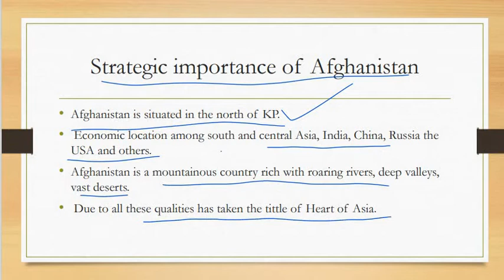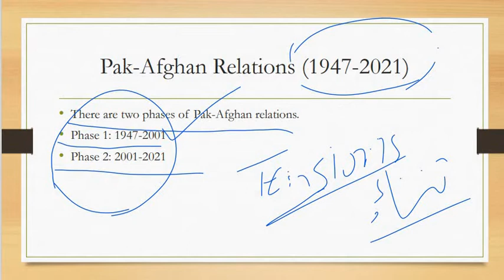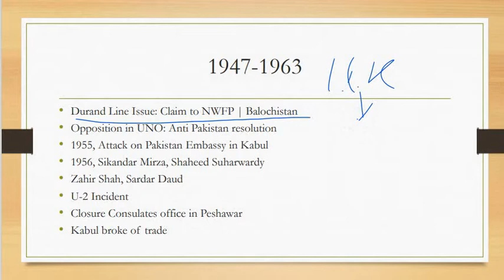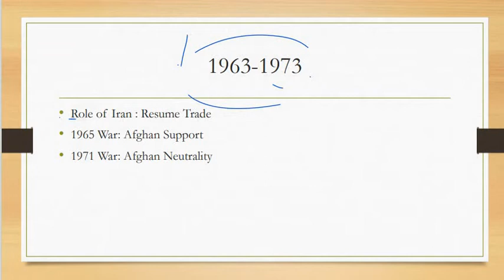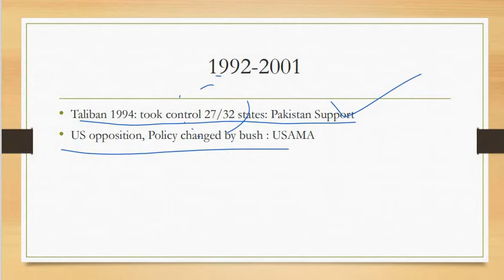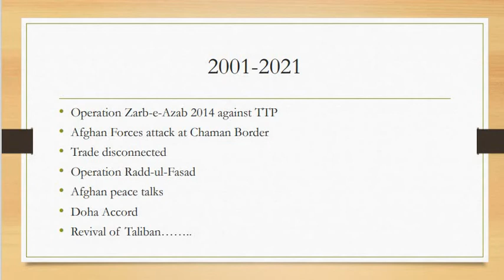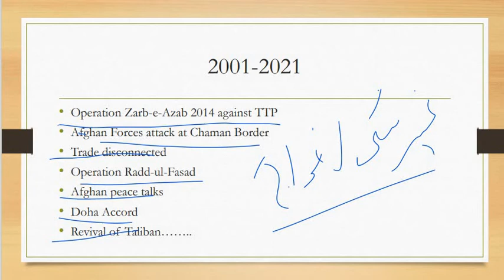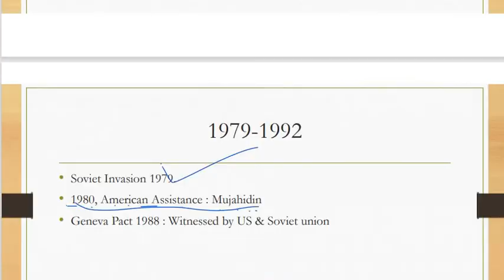Pak Afghan Relations/Afghanistan Pakistan Relations/CSS/PMS/Current Affairs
Pak Afghan Relations